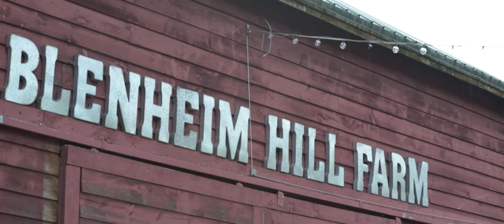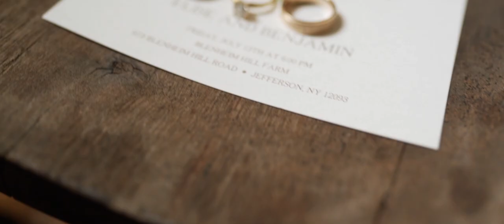Elise and Ben Wedding Highlight at Blenheim Hill Farm, NY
The bond Elise and Ben share is as beautiful as it is obvious and we couldn't be more happy to have played part in their special day. Surrounded by loving friends and family, the gorgeous couple vowed themselves to one another and later celebrated the night away at Blenheim Hill Farm in New York. Elise and Ben, we wish you both the absolute best -- Congrats!